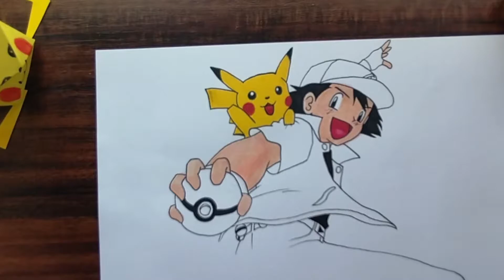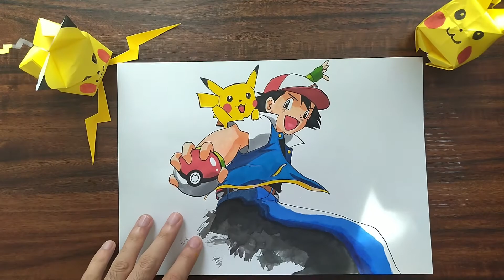【折り紙 ポケモン】pokemon pikachu easy origami tutorial 折り紙 ポケモンの折り方 【ポケモン】サトシ ピカチュウ ポケモン 描き方 簡単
0:00 折り紙
2:04 書き方

HOMASAKAE ARTです。
今回も、リクエストにお応えして、ポケットモンスター、ピカチュウの 折り紙とサトシ ピカチュウ  描き方です。動画の製作時間は7時間です。(ゝω・´๑)

往期相關繪畫視頻回顧。

折り紙 ポケモン ピカチュウ
pokemon pikachu easy origami tutorial
how to make origami pokemon pikachu
rigami pokemon pikachu instructions
折り紙 ポケモン
ピカチュウ かわいい
折り紙 ポケモンボール